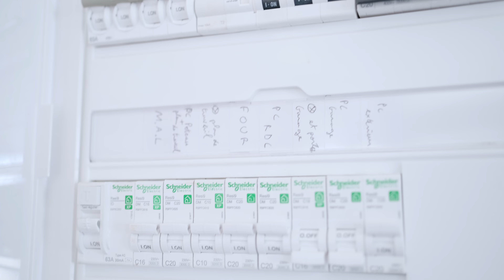L'auto-rénovation, par Fleury Chatillon - Chapitre 2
Avec Fleury Chatillon.